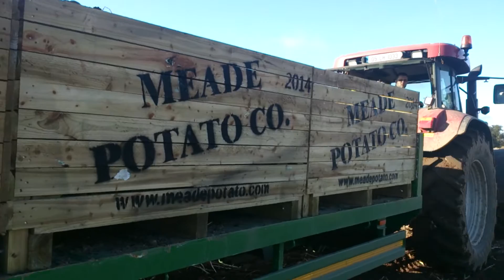Potato Harvesting near Navan, Co. Meath, Meade Potato Company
Quick clip of our November 2013 Rooster potato harvest in some of our fields outside Navan, Co. Meath.